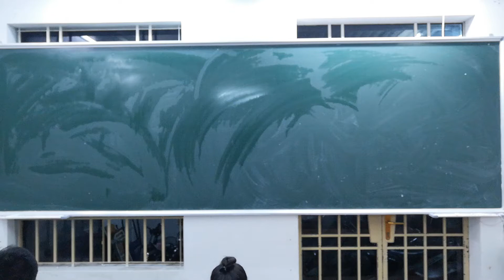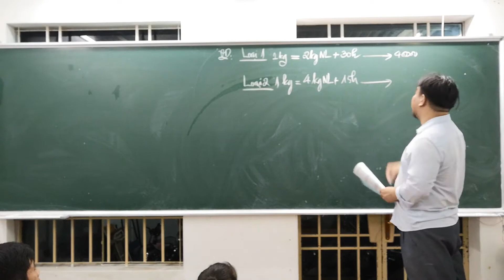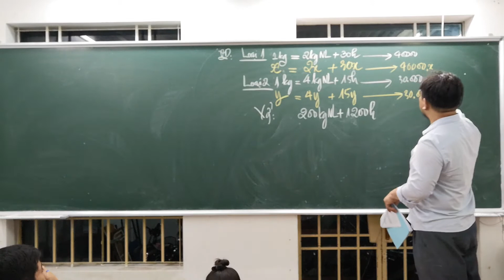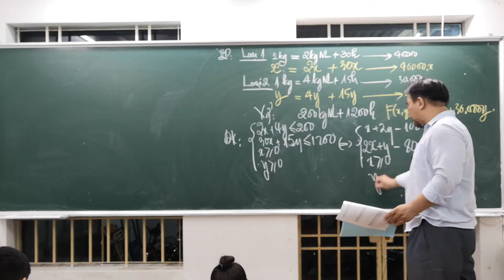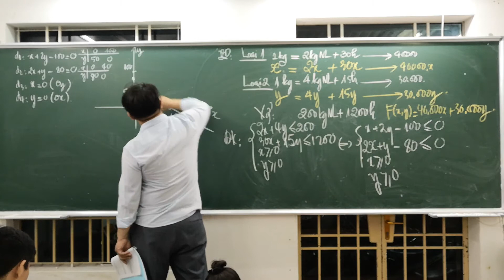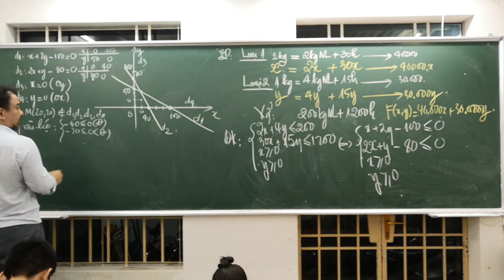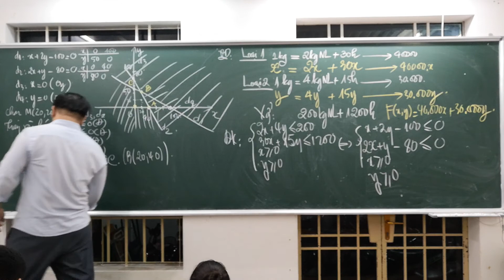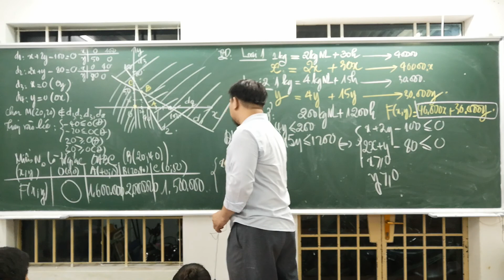Bài toán kinh tế (sửa đề)